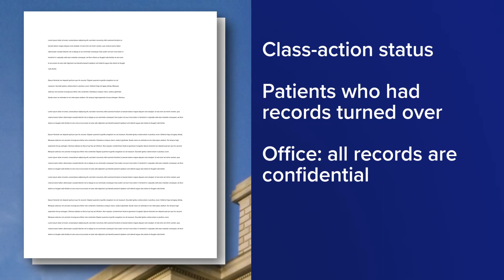Transgender patients sue the hospital that provided their records to Tennessee's attorney general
The patients say Vanderbilt was aware that Tennessee authorities are hostile toward the rights of transgender people and should have removed identifying information.